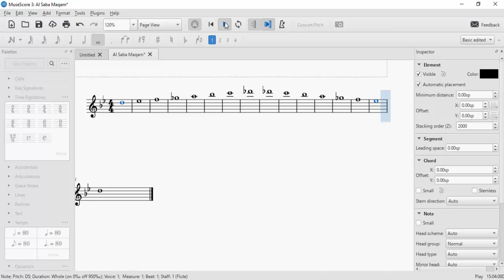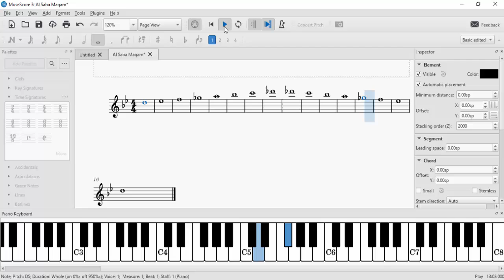Al Saba Maqam notes for Flute, Ney, and piano, تعليم مقام الصبا ناى و بيانو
Unlock the Magic of Al Saba Maqam: Piano, Flute, and Ney Tutorial in MuseScore. Dive into the essence of this enchanting musical scale, mastering its basic notes across different instruments. Let's explore together!